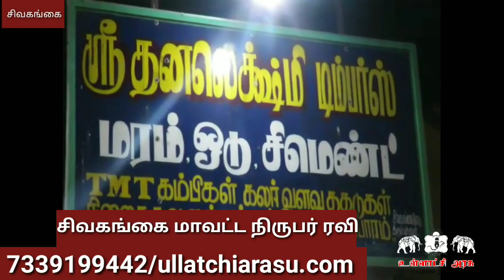திருப்பத்தூரில் முகமூடி கொள்ளையர்கள் கொள்ளை முயற்சி தொழிலதிபருக்கு கத்தி குத்து